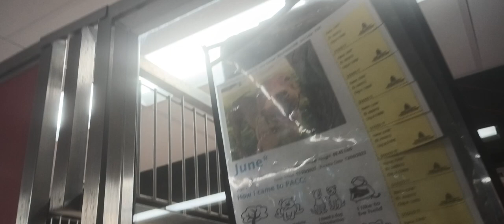June 2y A809113 kennel 165 PACC shelter was vacationing, pulls away but lovely lady stays focused635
One of my lovely co-volunteers at PACC has a LIVE STREAM of our PACC doggies having fun in the PACC doggie play yards here at: